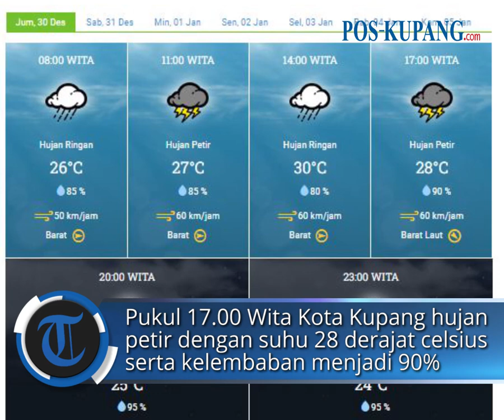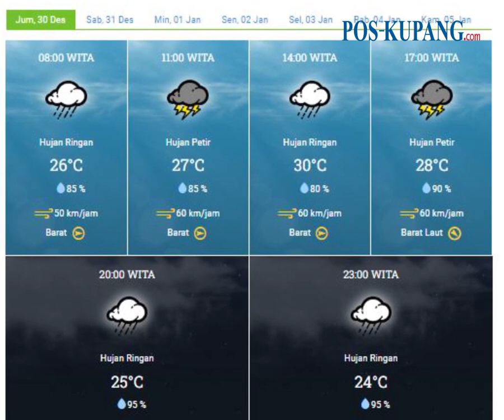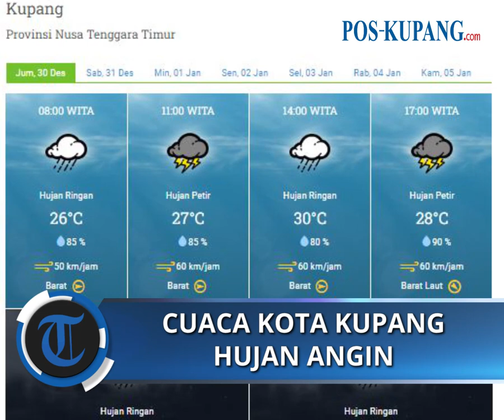Prakiraan BMKG Hari Ini Kota Kupang Jumat, 30 Desember 2022 Akan Ada Hujan & Angin Kencang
POS-KUPANG.COM - Pantauan BMKG tentang cuaca Kota Kupang hari ini. Cuaca pada Pukul 14.00 Wita di Kota Kupang hujan ringan dengan suhu 30 derajat celsius serta suhu kelembaban 80% serta kecepatan angin 60 km/jam arah barat.

Pada Pukul 17.00 Wita Kota Kupang hujan petir dengan suhu 28 derajat celsius serta meningkatnya kelembaban menjadi 90% kecepatan angin pada 60 km/jam arah barat.

Sedangkan pada Pukul 20.00 Wita cuaca Kota Kupang hujan ringan dengan suhu masih di 25 derajat celsius serta kelembaban di 95% dan kecepatan angin 60 km/jam arah barat laut.

Dan pada Pukul 23.00 Wita cuaca Kota Kupang hujan ringan dengan suhu masih di 24 derajat celsius serta kelembaban masih di 95% dengan kecepatan angin stabil 60 km/jam arah barat.(POS-KUPANG.COM, Lenny)

Sumber Video : Google Earth & PixaBay
Source     : BMKG.go.id
VOP         : Lenny